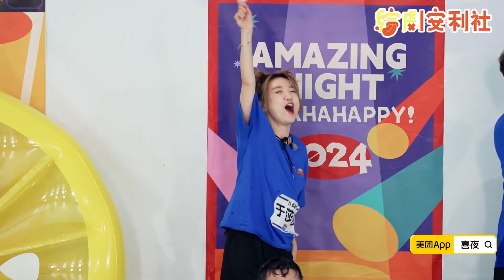喜人奇妙夜运动会全员放飞！酷滕天放再现邓超陈赫疯狂泼水名场面 真的太癫了！喜人奇妙夜